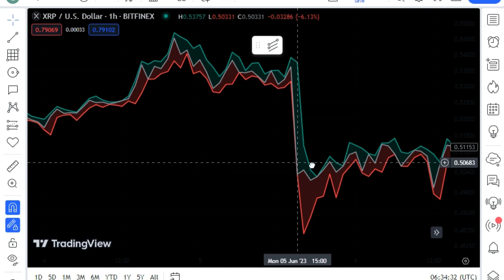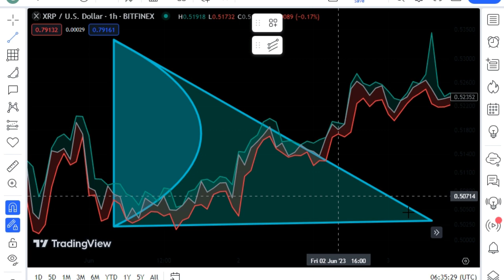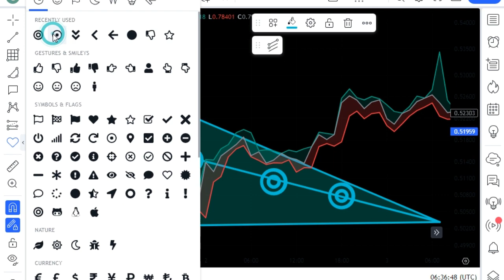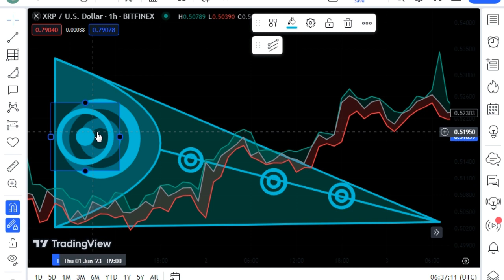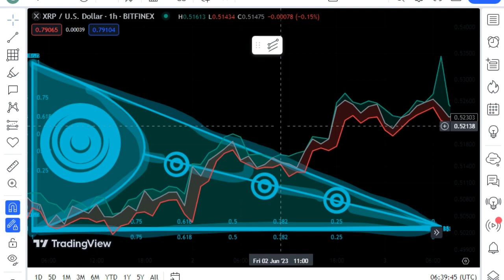XRP! FedNOW IS LIVE *THE TRUTH!*! THIS IS BIG!!!XRP PRICE PREDICTION !XRP Today's Big Breaking News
▬▬▬▬▬▬▬▬ FAIR-USE COPYRIGHT DISCLAIMER Copyright Disclaimer Under Section 107 of the Copyright Act 1976, allowance is made for "fair use" for purposes such as criticism, commenting, news reporting, teaching, scholarship, and research.
-This video has no negative impact on the original works (It would actually be positive for them) -This video is also for teaching and inspirational purposes. -It is not transformative in nature. -We've only used bits and pieces of videos to get the point across where necessary.